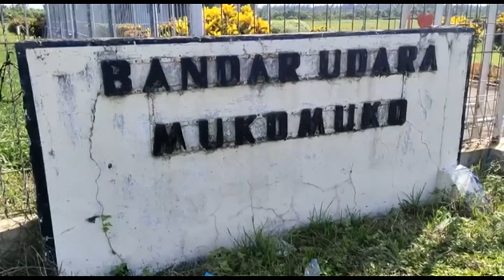Jalan di Tengah Areal Bandara Wajib Dipindah untuk Pengembangan Bandara